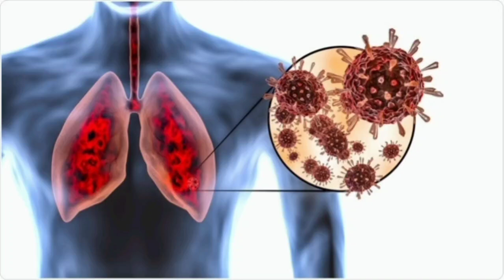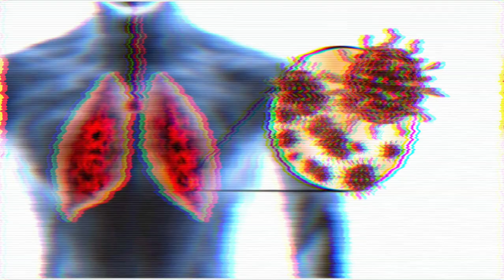🛑بیماری خمزات چیمایف ستاره ufc/مبارز بدون شکست ufc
خمزات چیمایف مبارز شکست ناپذیر ufc که قرار بود در عربستان با رابرت ویتاکر وارد قفس بشه به یک باره به دلیل بیماری او این مبارزه کنسل شد و شوک بزرگی به هواداران خمزات داد دلیل بیماریی او مشگل ریوی است که هم اکنون با آن دست و پنجه نرم میکند